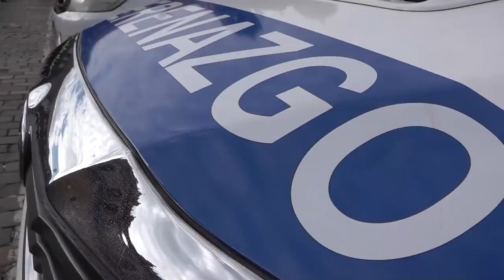Alcalde del Cusco presentó a 90 nuevos efectivos para la seguridad ciudadana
Cumpliendo con el compromiso de restaurar el principio de autoridad, en los 100 días de gestión, el alcalde del Cusco, Gral. (R) Luis Beltrán Pantoja Calvo, en la Plaza Mayor, presentó al nuevo contingente de efectivos de Serenazgo y Policía Municipal, quienes se encargarán de reforzar el orden y la seguridad ciudadana, asimismo se habilitó una flota de camionetas que estuvieron inoperativas.

“Estamos poniendo a disposición de nuestro pueblo, 90 nuevos efectivos, 50 de serenazgo y 40 de la policía municipal; ellos han sido calificados mediante un proceso de contratación, y van a seguir siendo evaluados como corresponde para que brinden un servicio de calidad", refirió la autoridad provincial.